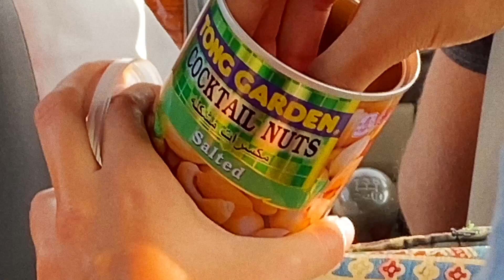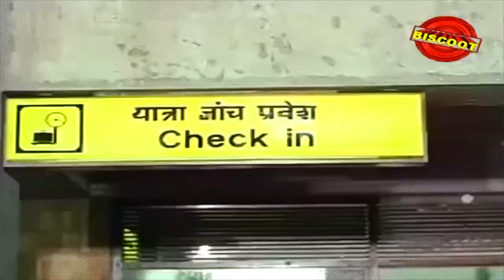My first (incredible) day in Chennai.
Hello! My name is Aryan. I like making things - videos, photos, graphic design, etc.
You can see more of my work on my IG
This video is about my first ever time in Chennai, with a couple stories to go with it.
The pacing of slow and fast is on purpose - i want people to have a breather between fast moments so that theres a break from over stimulation, and as a person that consumes a lot of ASMR, i want this to be calming at times too.